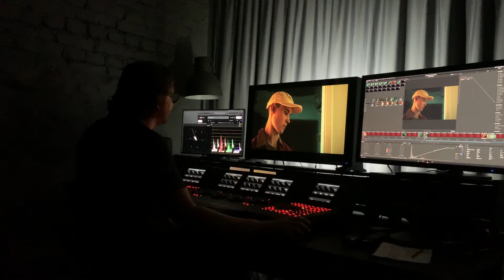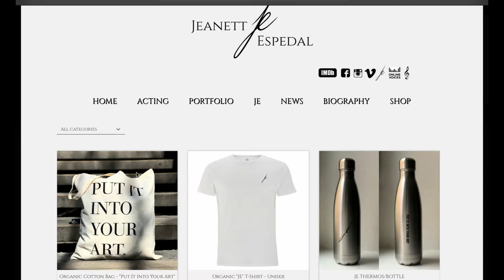PIZZA BOY - Behind The Scenes & Bloopers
A pizza delivery boy has a night to deliver 500 Dollars worth of pizza or he will loose his job and his little brother in the process. However his first costumer Jenny has got a different agenda for him.

CAST
* Victor Lenas Jacobsson - Vince
* Jeanett Espedal - Jenny
* Moltas Palm Steneroth - Theodor
* Rikard Svensson - Manager
* Archer Irvwin Krantz - Mark
* Ivar Grahn - Woody
* Mats Holmsen - Producer on film set
* Marga Pettersson - Assistant on film set

CREW
• Director, Writer, Producer - Jeanett Espedal
• Co/Executive Producer - Victor Lenas Jacobsson
• Cinematographer - Haris Mlivic
• Colorist - Martin Steinberg
• Movie Composer - Henrik Lindström
• Soundtrack Montage - Aramis Silvereke
• Trailer score composer - Andreas Gyllström
• End Credit Song - Ludvig Lenas "Lägg Dig Här"
• Sound Technician - Kristoffer Andersson & Stellan Särlefalk
• Sound Mixing - Felix Mollberger & Magnus Mikander
• Gaffer - Joel Sundqvist
• VFX Artist - Albin Larsson
• Movie & Trailer Editor - Jeanett Espedal
• French Subtitles - Thomas Kulakowski
• Cover edit - Isabelle Alsén
Ljud & Bild Media
Igelkott Studios AB
JeanettEspedal Productions
Big Thanks to everyone who helped make this film!